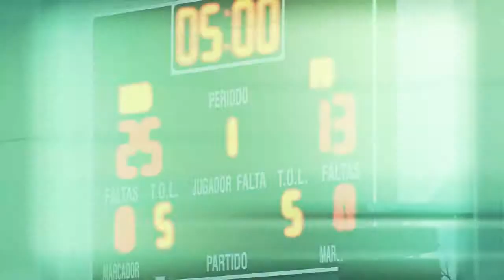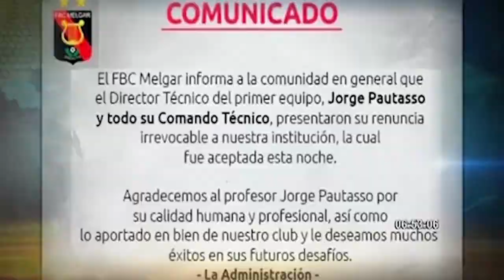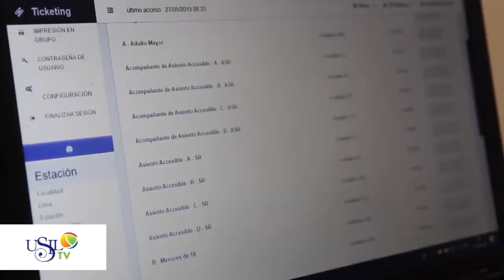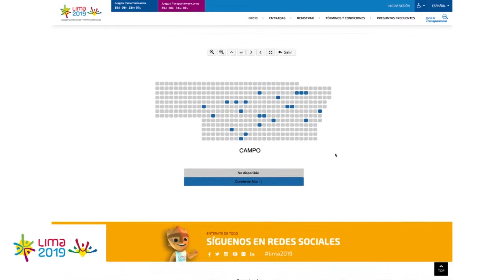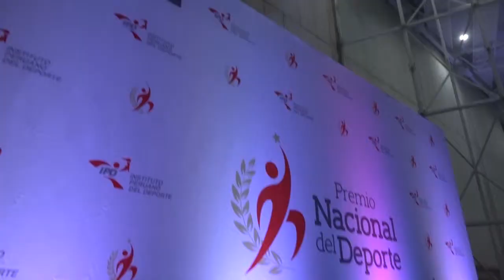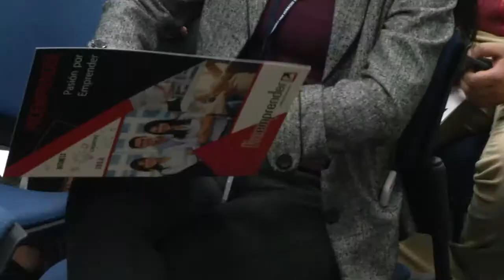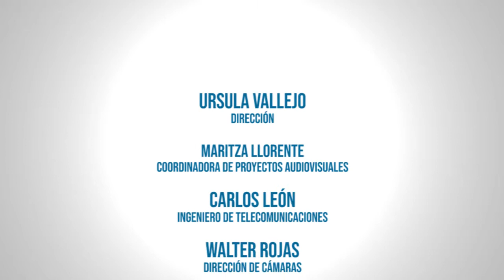Deportes En Acción 100: Sporting Cristal clasificó a octavos de final de la Copa Sudamericana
Conducción: Francisco Fernández, Gabriela Plácido
Panelista: Luis Medina
Está semana en el programa 100 de DEA analizaremos la clasificación de Sporting Cristal a los octavos de final de la Copa Sudamericana. Además un informe especial del regreso de Pablo Bengoechea a Alianza Lima. Y en nuestro Bloque Lima 2019 conozca todo sobre el récord de ventas de las entradas al torneo continental.